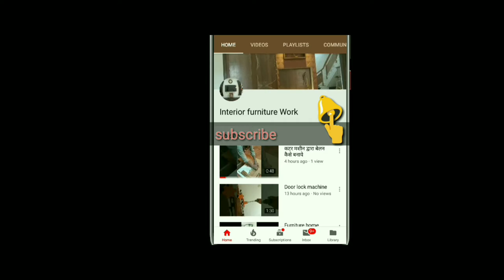Furniture design photo